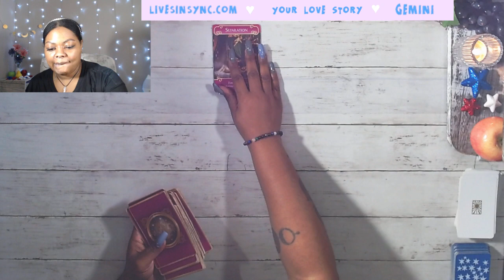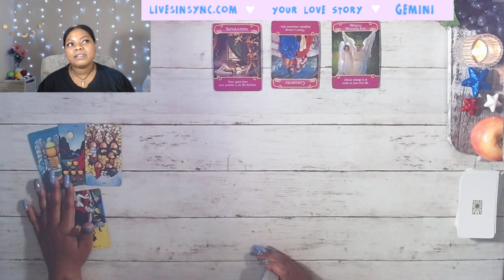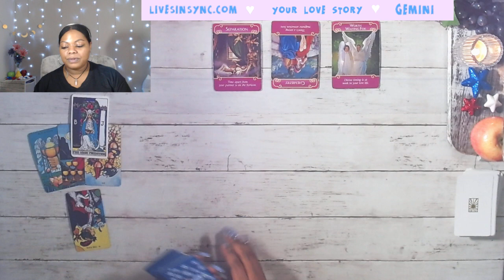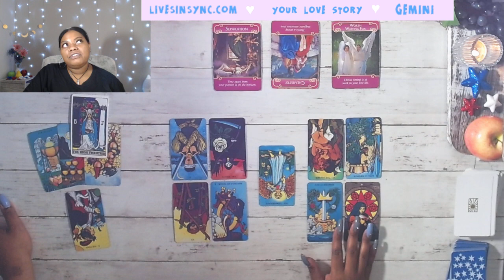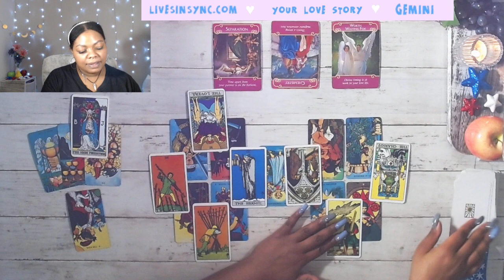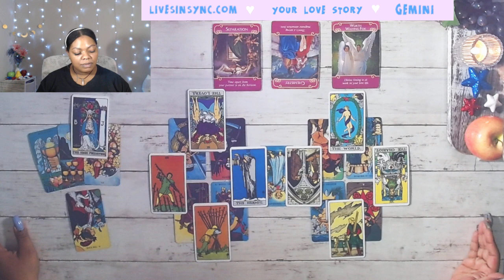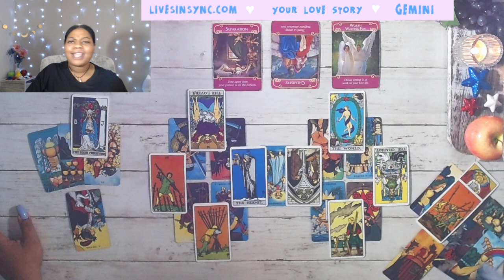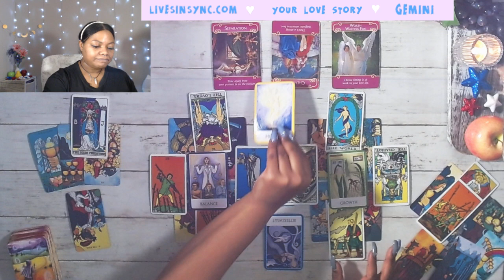GEMINI ❤️ THE SAME OLD, TIRED EXCUSES ❤️Your Love Story ~ JULY 2021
👼  Feeling generous?  👼

This reading is for Gemini Love July​ TwinFlame​ general career spirit guidance Soulmate​ TarotReading​ Tarot​ #2021​